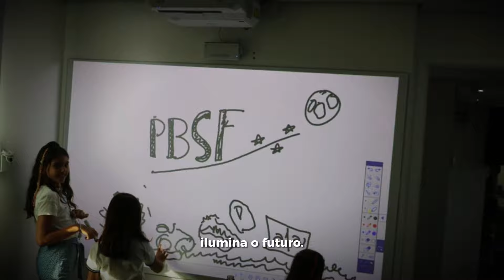Feliz Dia das Mães - PBSF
Uma homenagem às mães da PBSF que trabalham todos os dias para que milhares de mães possam viver essa felicidade!